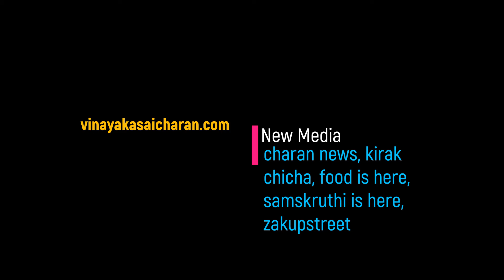Peoples voice | Cab Driver Interview | by Charan and Shiva | charan news